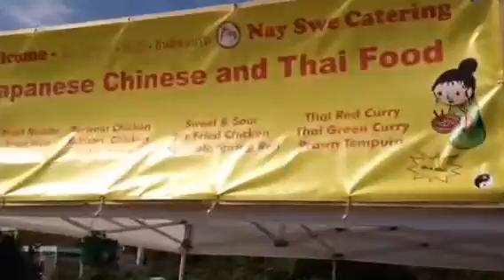walthamstow mela 2014